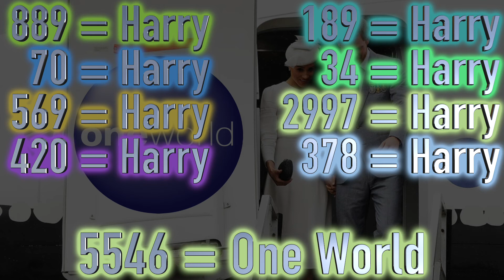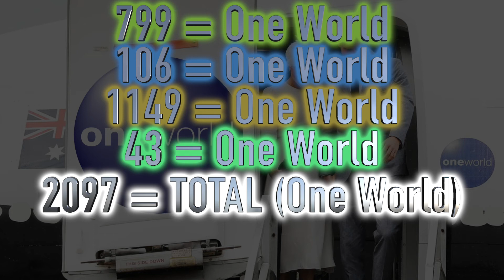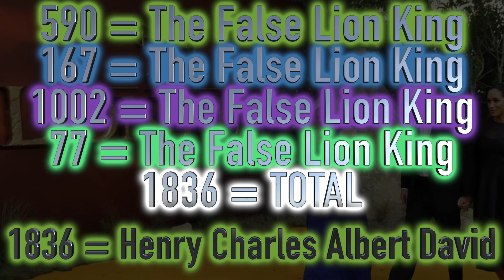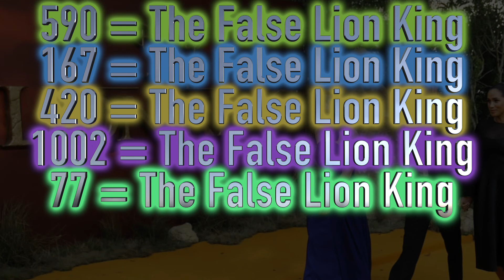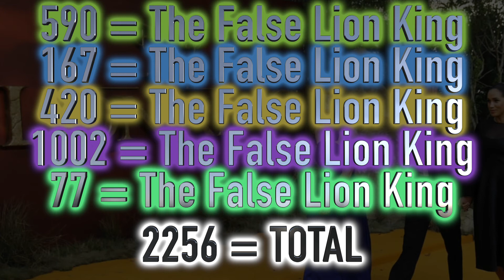"One World" and "Lion King" Gematria Calculation - UPDATE: See Pinned Comment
If there I anything else you would like to know please ask.

(Chart with over 300 names relating to Prince Harry & No. 666)

Free PDF (Portable Document Format) downloads available here:
- (Document summarising Charts 1 to 14 noted below)